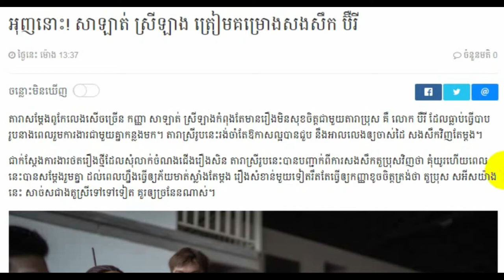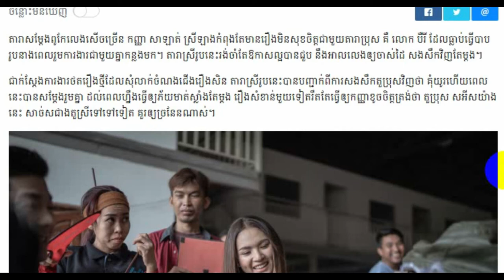CAmbodia Hot news Khmer breaking news today Voa News , Share World,